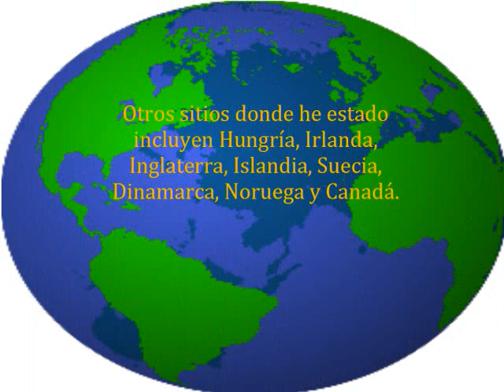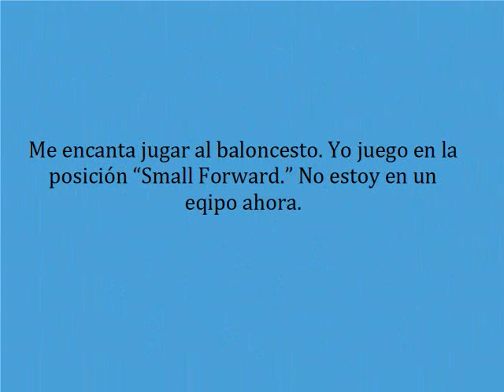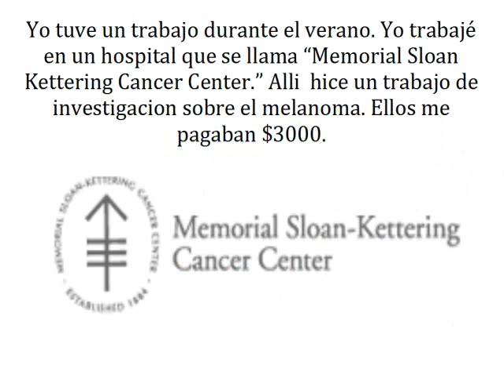Film para FS5H-03 Sr. Uceda, John Gilheany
FS5H-03
Sr. Uceda
Bronx Science
Movie Project
10/1/11